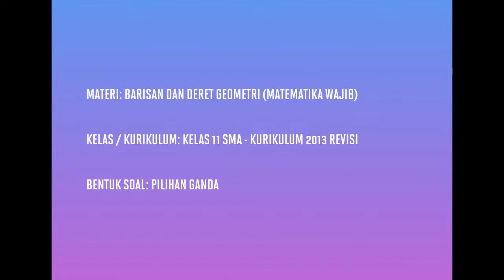[KELAS XI WAJIB - KURIKULUM 2013] PEMBAHASAN SOAL PG BARISAN DAN DERET GEOMETRI (010)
Pada kesempatan kali ini kita akan membahas soal tentang barisan dan deret geometri.